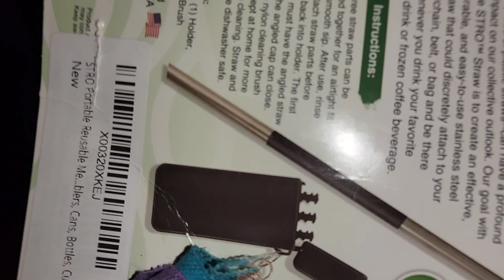The video for the house at 3600 Eubank boulevard Northeast Unit 4D-ceiling collapse